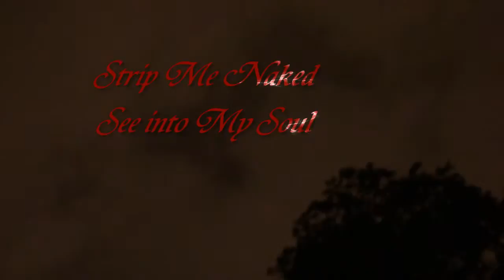The Inspiration by Loretta TV Show epsd 7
Host Loretta Green-Warren talks with Actor Keith J. White about passion, dreams and goals.